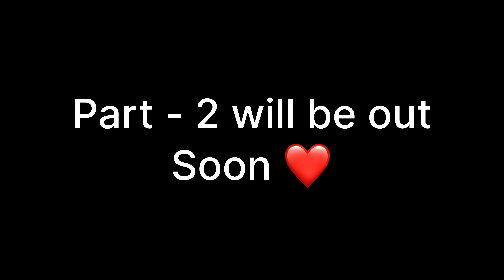ke sath ride 😍 Crash Hogya 😲 Subscriber ko bithaya z900 pe 🥰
Her Reaction On Loudest Hayabusa 🥰 | Hayabusa Public Reaction & Kids Reaction On Superbike😂😍

Meri Dream Superbike🥺 Ka Itna Ganda Crash😭💔 | Total loss💔 10 Lakh Ka Nuksaan😱 | Must Watch

hsb official,
hsb,
hsb official bullet,
hsb official bullet pataka,
hsb official road rage,
hsb vlog,
hsb bullet pataka,
hsb bull,
hsb bullet,
hsb official new video,
hsb official hayabusa,
hsb official phone chori,
hsb official bike chori,
bullet hsb official,
road rage bikers hsb official,
hayabusa crash hsb official,
hsb official hayabusa chori
kawasaki z900
z900
z900 cold start
z900 exhaust
z900 sound
superbike
superbike in india
superbike in delhi
public reaction on superbike
loud exhaust
heavy bikes
motovlog
motovlogging
motovlogging with phone